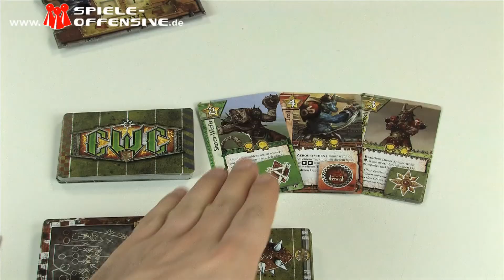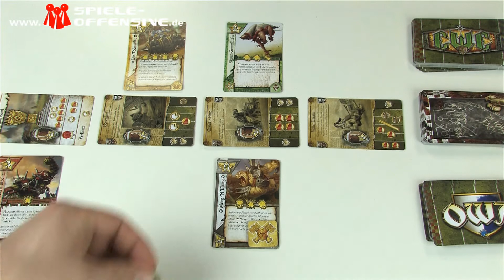Blood Bowl: Team Manager - Das Kartenspiel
Blood Bowl: Team Manager - Das Kartenspiel ist ein knochenbrechendes Sportspiel!